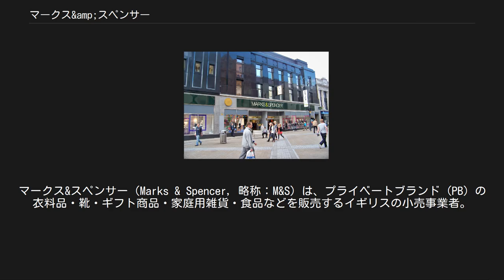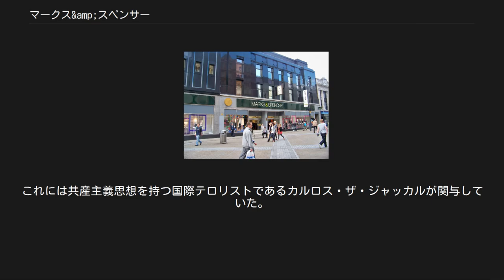マークス&amp;スペンサー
マークス&スペンサー（Marks & Spencer, 略称：M&S）は、プライベートブランド (PB) の衣料品・靴・ギフト商品・家庭用雑貨・食品などを販売するイギリスの小売事業者。
イギリス国内に300店以上を展開するほか、約30か国にフランチャイズ店を持つ。
従業員数は英国内で約6万3000人、国外を合わせると約8万人に上る。
グループ全体の売上高は80億ポンド（約1.5兆円）を超える。
 ロシア帝国のユダヤ人迫害から逃れるためイギリスへ移民してきたポーランド系ユダヤ人露天商マイケル・マークスと、イギリス人のトマス・スペンサーの2人が1894年にリーズで開業した。
 1905年にスペンサーが、1907年にはマイケル・マークスが相次いで死去したが、マイケルの長男初代マークス男爵サイモン・マークスが事業を継承し、義兄弟シーフ男爵イスラエル・シーフと共同して巨大チェーンストアに成長させた。
1926年には株式会社となり、1930年、本店をロンドン・マーブルアーチに開いた。
 1964年にサイモン・マークスが死去後、マークス家の親族シーフ家が経営を見たが、1983年にレイナー男爵デリック・レイナーが社長となってから同族経営は終わった。
 1999年、オンラインショッピングができる“マークス&スペンサーウェブサイト”を開設。
 リーズ市内最大規模のBriggate店 マークス&スペンサーは早い段階からICタグを取り入れた商品管理を行っていた。
下げ札式の電子タグを利用し、商品が売れたらその場でタグをちぎり取る。
このICタグを利用することによって今どういう品物が売れているのかを豊富なバリエーションの中から把握できる。
 2005年頃から始まり、今では全店舗にシステムが取り入れられている。
このシステムは富士通のものである。
 イスラエル（シオニズム）支援企業のひとつであるとしてパレスチナを支援するムスリムや国内外の左翼グループなどから批判されており、店舗に「アパルトヘイトを支援するな」などと落書きされる事件も起きている。
マークス&スペンサー側は公式なコメントとして「我々は特定の政党や国を支援したり、献金を受けたりすることはない」としている。
 先述のイスラエルとの関係に関連して、1973年にロンドンでM&S社社長が暗殺未遂される事件が発生した。
これには共産主義思想を持つ国際テロリストであるカルロス・ザ・ジャッカルが関与していた。
 ^ CMの一例